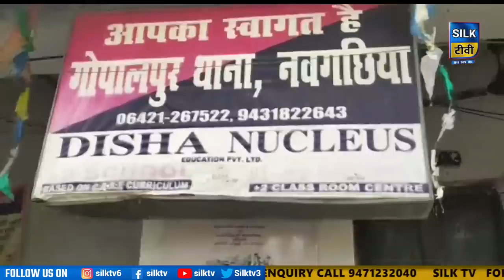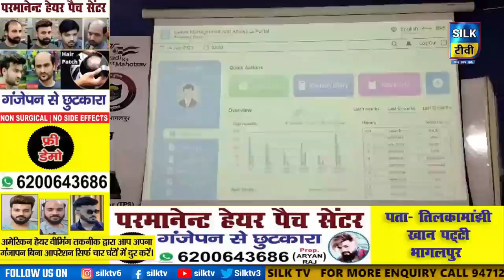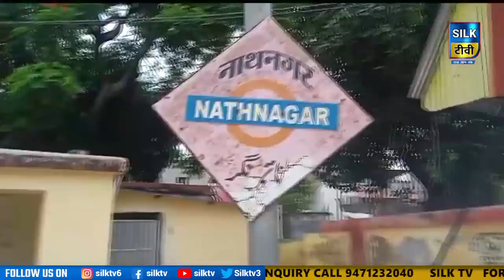SILK TV- जिले की खबरें एक साथ || 22 JULY 2023